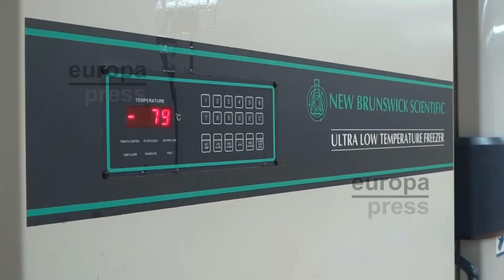Llega a Canarias la segunda remesa de vacunas contra la COVID-19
Canarias ha recibido hoy martes una nueva remesa de vacunas contra la COVID-19 con un total de 13.650 dosis que llegaron a primera hora de la mañana a los aeropuertos de Tenerife Norte y al de Gran Canaria. Una vez recepcionadas, y al igual que ocurriera el pasado domingo con las primeras vacunas, el SCS distribuirá durante la jornada de hoy los viales recibidos de forma equitativa a todas las áreas de salud de las islas.

(Fuente: ACFIPRESS)